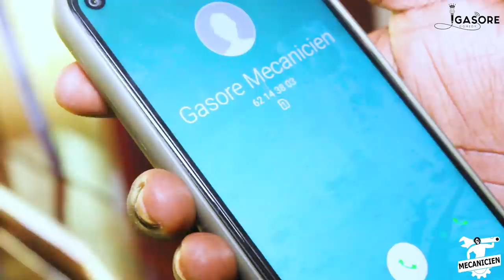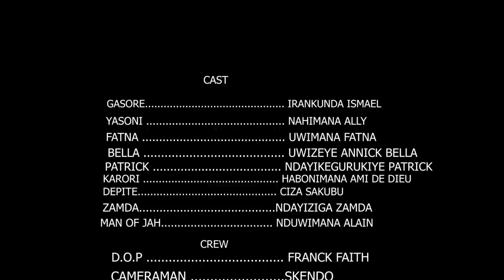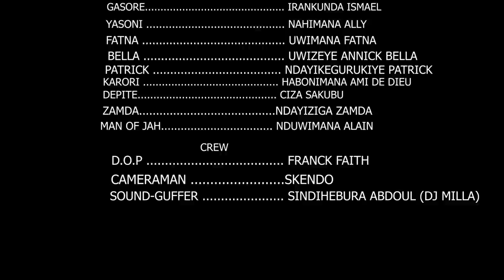MECANICIEN SERIES S01 EP09 ||Birahumaganye!!! Gasore akwegeye Bella